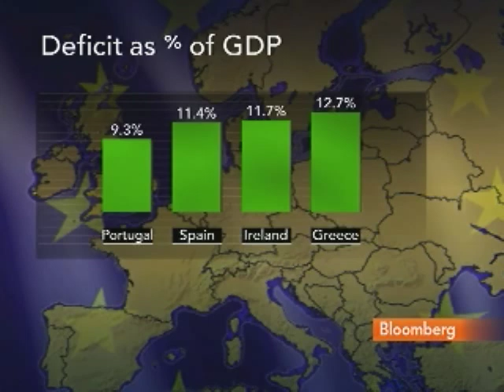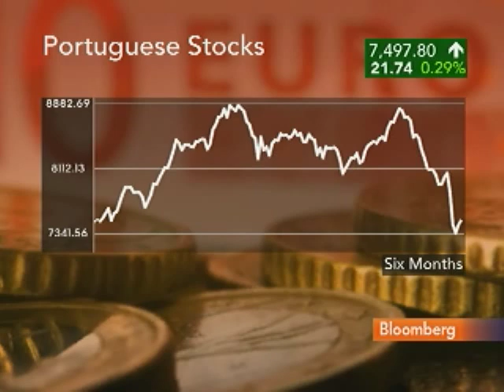Portugal's Dos Santos Says EU `Willing' to Help Greece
Feb. 9 (Bloomberg) -- Portugal's Finance Minister Fernando Teixeira dos Santos talks with Bloomberg's Francine Lacqua about the prospect of European Union aid to help Greece control its budget deficit.
     Speaking from Lisbon, Dos Santos also discusses Portugal's latest bond issue plans.